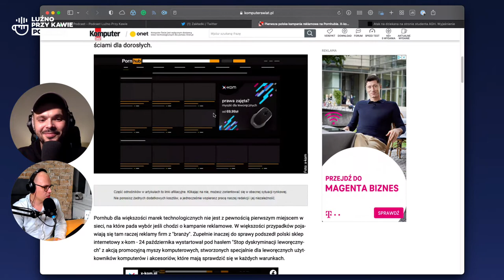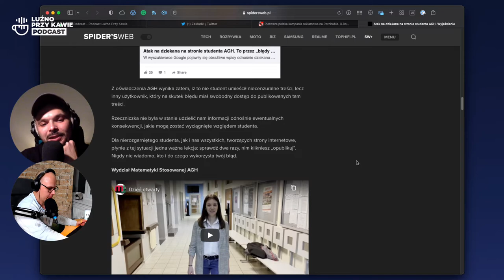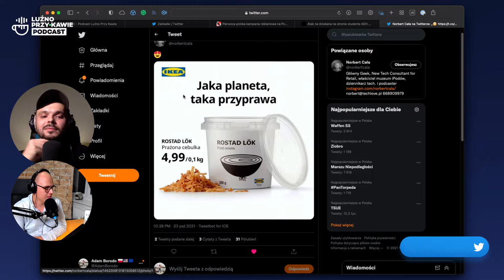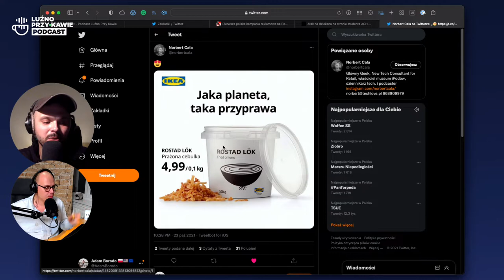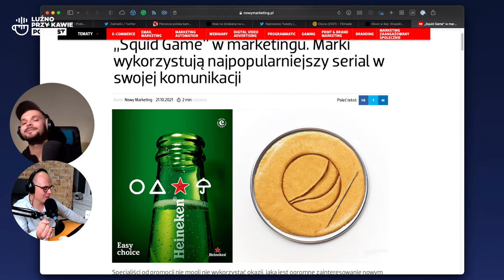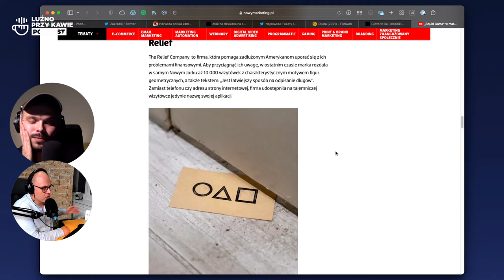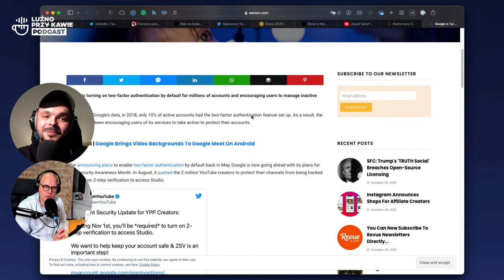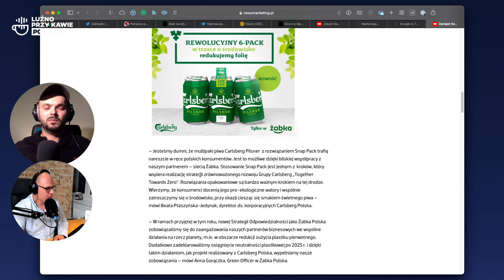#108 – (Na) dystans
Oto i jest – wyczekiwana przez wielu – jesień. Czy to w nadziei na dyniowe latte, czy też na słoneczne spacery przez alejki w żółciutkie liście bogate. Instagram to jednak świat wirtualny, a w prawdziwym życiu? Wirusy, wiatr, przeziębienie. Dojechało i nas. W związku z tym – dzisiejszy odcinek jest zdalny. Na dystans.

Zdalny nie znaczy gorszy.

Jakoś lepiej nam się widać pracuje bez oglądania siebie na żywo. Udało się nam zaprezentować wachlarz tematów. Oto one:

Co dziekan może zrobić studentom AGH?
Squid Game w marketingu wielu marek.
De Koffiejongens i 14% więcej za kawę dla mężczyzn. Dobrowolnie.
Klopsy na dowóz – Glovo i IKEA.
Snapchat Snappack – piwo bez folii w Żabce.
Dwuetapowa weryfikacja Google. Obowiązkowa.
i wiele innych. W, tak zwanym, międzyczasie.
Życzymy zdrowia.

Żebyście i Państwo nie musieli swoich kolegów i koleżanek oglądać tylko przez ciekłokrystaliczne ekrany, filtry i niedoczyszczone obiektywy kamer.

Uprzejmie zapraszamy i zachęcamy do zadawania pytań, podsuwania pomysłów, do krytyki. Do krytykanctwa nie zachęcamy.

Transmisja video prosto z naszego Facebooka [LPKPodcast] znajduje się poniżej, a my zapraszamy zarówno na naszego Instagrama [@luznoprzykawie], jak i na stronę sympatycznych ludzi z gdzie w dalszym ciągu pyszne ziarna Lazzarin są do kupienia z dwudziestoprocentowym rabatem na kod: LPK2021.

Pozdrawiamy,
Adam i Ludwik

Projekt okładki: Ludwik Chybiński
Identyfikacja wizualna: High5Studio.pl
Głosy: Adam Borodo,Ludwik Chybiński
Podkład muzyczny: O S C A R
Grupa Telegram i WhatsApp